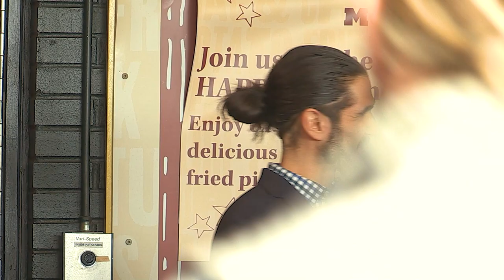Dr. Rob's LeadersConnect Present Mind, Body, Spirit, and Heart Panel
Dr. Robert Pasick LeadersConnect Presents the Mind, Body, Spirit, and Heart Panel with Dr. Stefanie Simmons, Dr. Eric Fretz, and Kemper Sosa. Video recorded by Bill Hall from Ikon Videography on February 23, 2024.